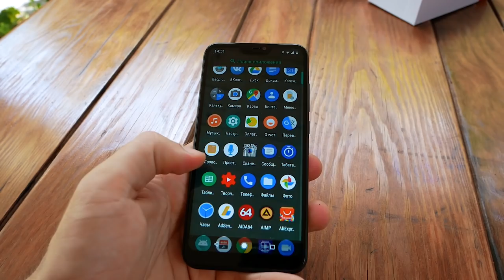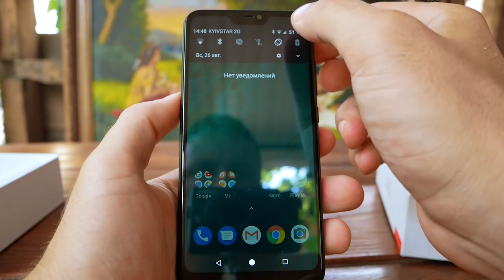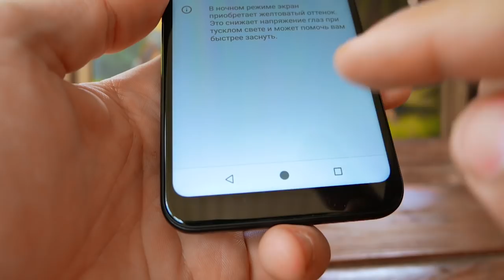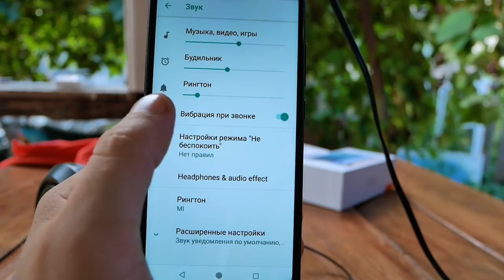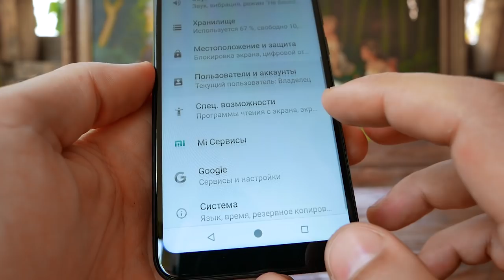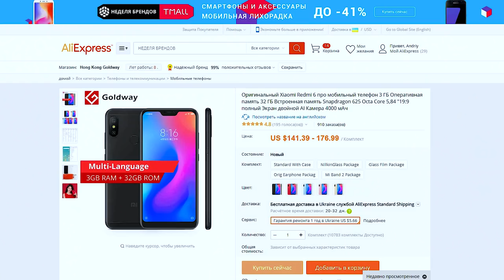Xiaomi Mi A2 lite - обзор и немного критики.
Привет.  Xiaomi Mi A2 lite. 4000mah батарея, лоток под 2 сим карты и карту памяти,  чистый  Android One.  Ознакомившись с ним поближе я для себя решил, что лично мне больше импонируют продукты Xiaomi на MIUI. Более подробно в обзоре.

Xiaomi Redmi 6 pro 3/32GB (но нужно брать с русскоязычным кастомом, сами можете не прошить, уточняйте у продавца) ⇒

⇒Покупать с кешбэк дешевле, часть денег вернется назад,